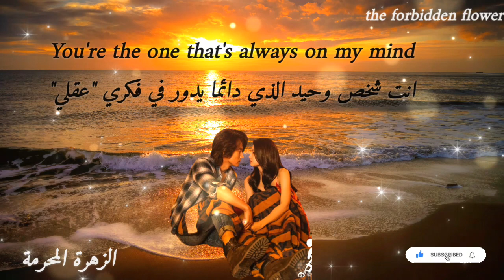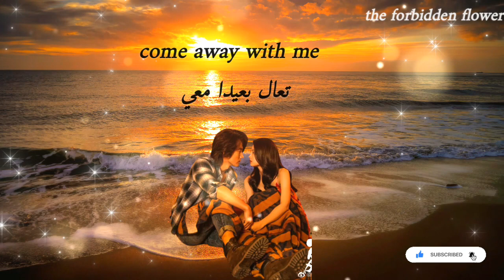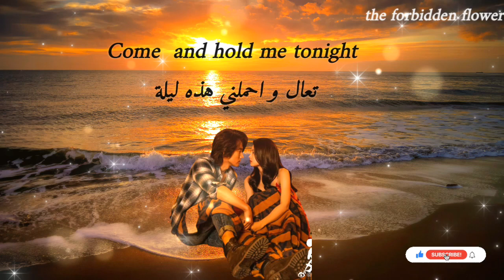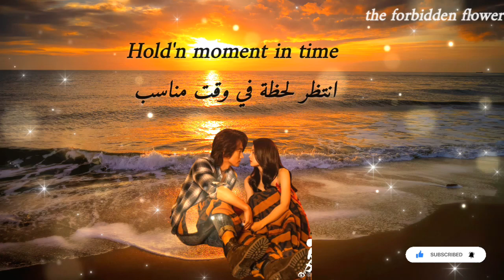Ost lucid dreamالحلم الواضح - kevin ye dam (english v) مترجمة للعربية